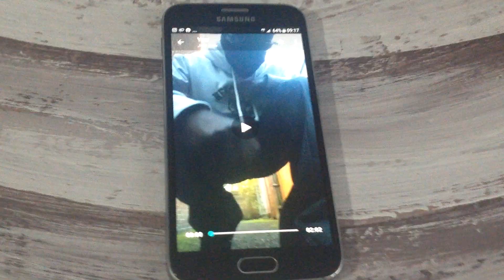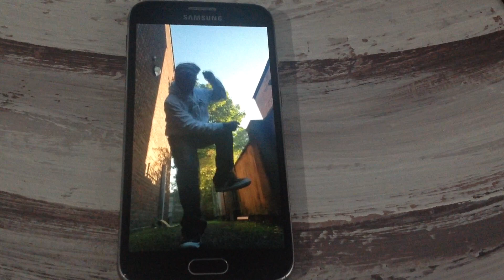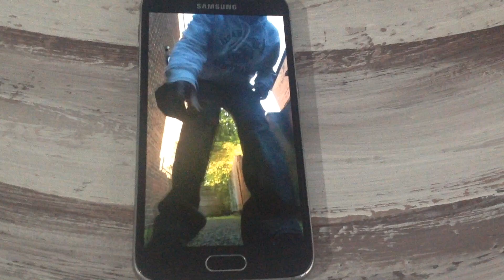DUB FUSION | STRESSFREELIVING| COVID2020 | BLU UK JAZZ DANCE | PART 1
PREVENTION IS BETTER THAN THE CURE
COVID 19 SETBACK MY DANCE N WELL BEING PLANS
Unsung since the 80s i have been committed to improving health and well-being of people at home and around the world. It led to me being British Representative of health and arts initiative abroad.
In 2009 Sepsis, and Septic Shock i contracted Sepsis Blood Poisoning it led to me using the visual arts, performing arts, martial arts. alternative arts, vintage fashion and freestyle dance as an aid , tool vehicle :
Overcome Symptoms :
shock of being sent to intensive care unit to have emergency operation
the shock of Social Isolation. marginalisation, exclusion.
the shock of my lowered immune system
the shock of ill treatment by those who assumed i was having a mid-life crisis.
Symptoms of Sepsis
blue, pale or blotchy skin, lips or tongue
a rash that does not fade when you roll a glass over it, the same as meningitis
difficulty breathing (you may notice grunting noises or their stomach sucking under their ribcage), breathlessness or breathing very fast
a weak, high-pitched cry that's not like their normal cry
not responding like they normally do, or not interested in feeding or normal activities
being sleepier than normal or difficult to wake